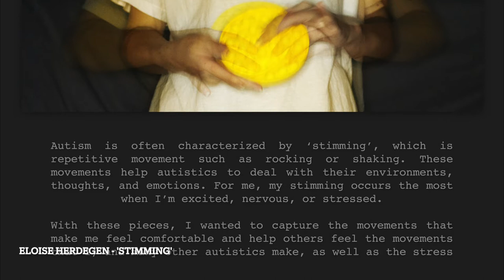UNCG SADI 2021 Photo and Digital Editing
Mr. Rose's Photo and Digital Editing Class 2021. UNCG SADI 2021 for the first time was all virtual following the CORONA Virus Pandemic.